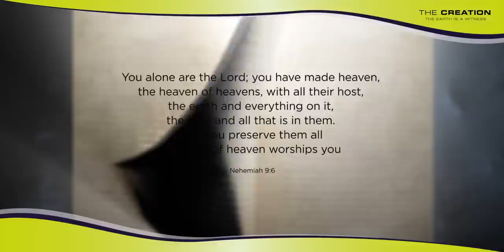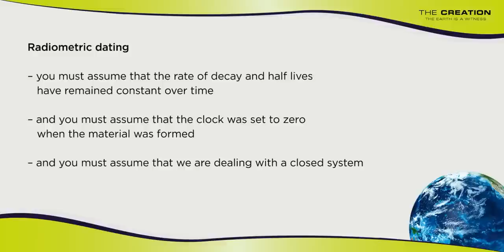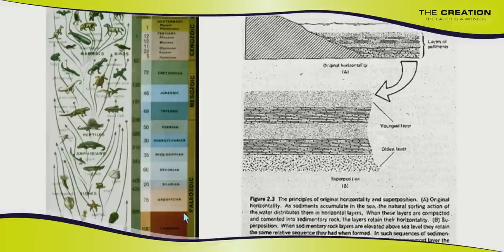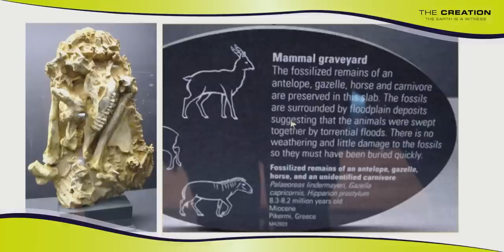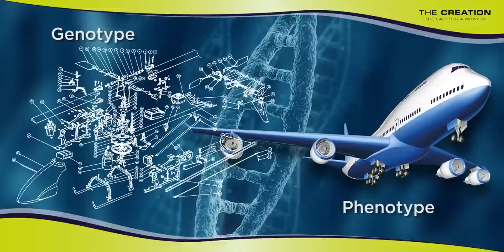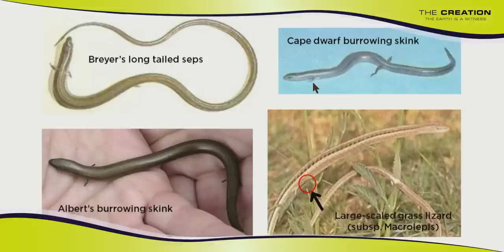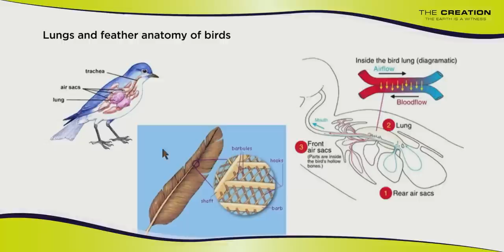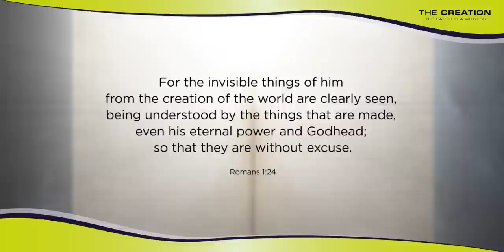Walter Veith - Big Bang or Big GOD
Was it the irrepressible force of a big bang that brought forth the universe and triggered the development of life? Or is this old, holy book right whose mysterious 66 writings begin with the simple words: In the beginning God created the heavens and the earth?

Evolution or creation: two world views that could hardly be more diverse, with far-reaching consequences for mankind.

This event is a clear plea for the fact that man is not a product of chance but carries the ingenious handwriting of a loving creator. It is time for a new enlightenment, one that makes sense instead of robbing it, one that does not take God from us but brings Him back.